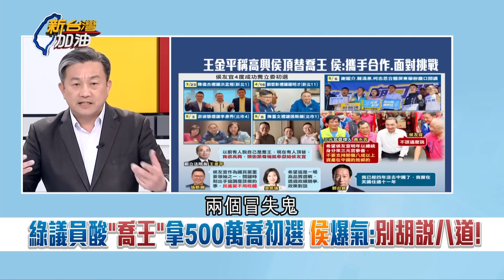民調並非唯一考量? 國民黨總統徵召外界霧裡看花 王定宇大酸"哪一個黨是這樣提名的" 鍾小平談民調曝"讓郭董心服口服認輸"關鍵...｜許貴雅 主持｜【新台灣加油 精彩】20230508｜三立新聞台